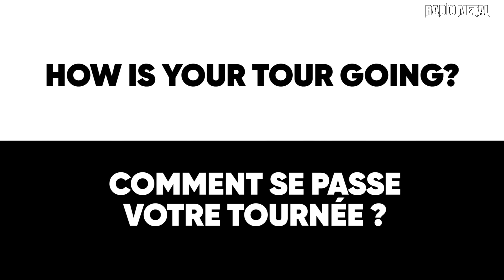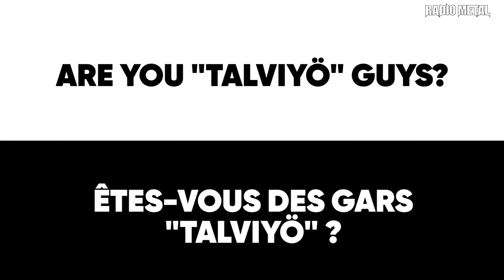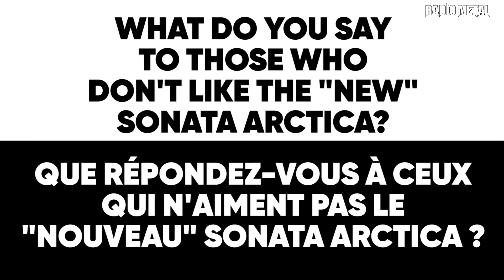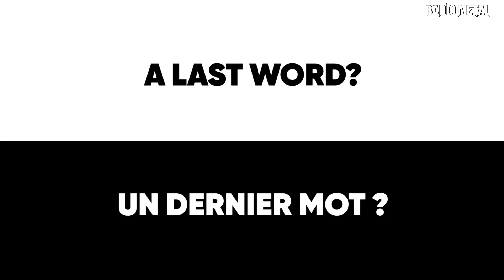Interview Sonata Arctica, on the tour bus - Talviyo - Interview by Radio Metal - Sous-titres dispo.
During their show in Lyon at the Ninkasi Kao, we have met Pasi and Henrik from SonataArctica and the metalband have invited us in their tour bus !

We have asked them some questions about their tour and the new Album "Talviyo"".

Talviyo mean "The winter night" and we prefer to say it in English :-D.

Many thanks to Sonata Arctica, Pasi Kauppinen and Henrik Klingenberg for their time

Production :
Charles Lavilanie & Clara Bavoux
Translation :
Tiphaine Lombardelli
Questions :
Nicolas Gricourt